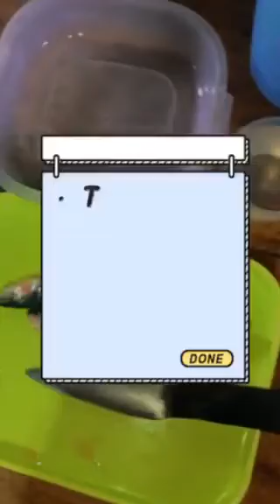binurong isdang tamban gawa ng anak ko Mommy Rose Vlog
God Bless, 🙏🙏